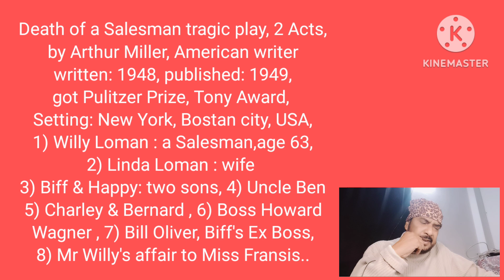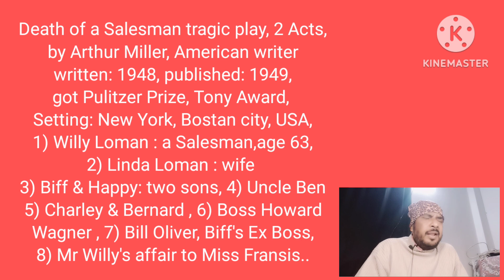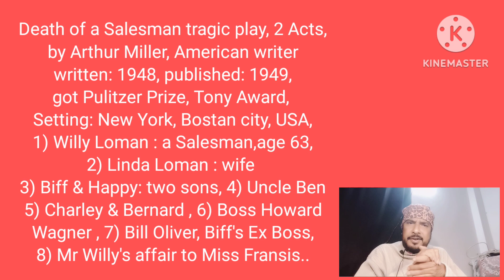Death of a Salesman tragic play by Arthur Miller presented by Honours Bros Educational Channel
Death of a Salesman play by Arthur Miller presented by Honours Bros Educational Channel in Bengali Bangla বাংলা
Rabindrabharati University Calcutta University syllabus NET SET